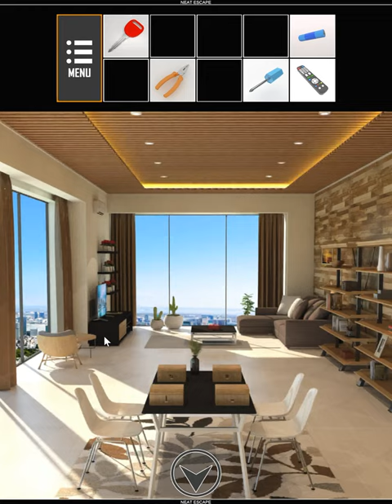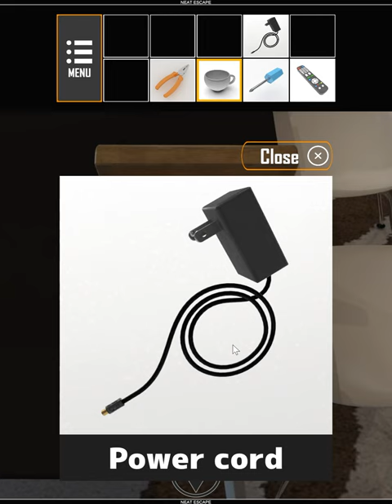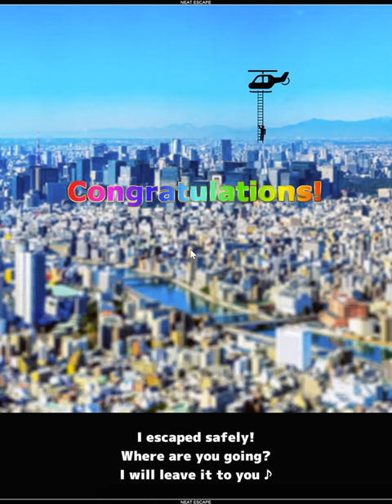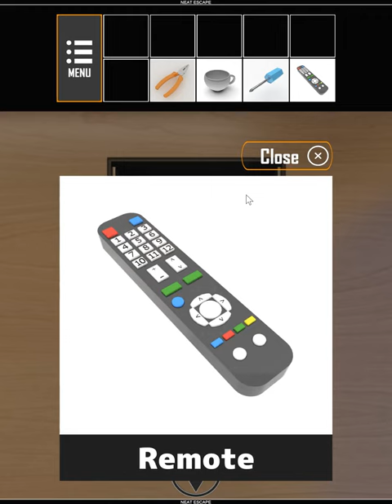[Neat Escape] Top Floor Room (Three Ends) Walkthrough